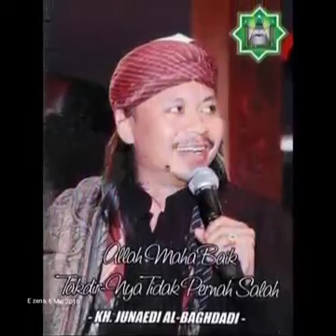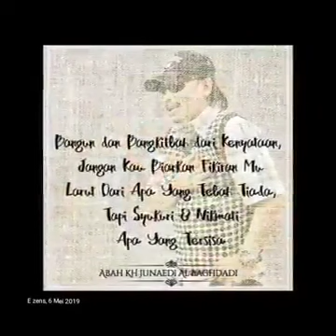SATUDALAMCINTA PESAN kasih sayang dari Sang Pangeran CINTA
Selamat Datang Bulan Robiul Awal 1444 Hijriyah Maulid Nabi Muhammad SAWJika cinta sudah berbicara,tidak ada kata buruk yang terlihat,semua akan nampak dan terlihat baik baik saja,jika memandanginya dengan penuh cinta,maka dari itu,lihatlah semua yang ada dengan kekuatan cintaJika manusia beribadah terhadap Tuhannya,hanya berharap pahala dan sorga,manusia seperti ini tidak akan pernah mendapatkan kedamaian didalam dadanya
Bismillahirohmanirohiim
*Bersikap Rela Terhadap Takdir Allah Yg Tdk Menyenangkan adalah Merupakan Martabat Yg Tinggi.*

*Org Yg Meninggalkan Sesuatu Krn Allah, Pasti Allah Akan Menggantinya Dgn Sesuatu Yg Lebih BAIK Untuknya.*

*Tapi Sayangnya Kadang Manusia Memilih Mengikuti Hawa Nafsunya.*

Ya Allah,Ya Robb..
*Engkau Maha Penolong, Tolonglah kami n Berikanlah kami Kekuatan Untuk menjalaninya..Aamiin*

Semangat Pagii Sahabat²  n Sdrku yg baik Hati.

Smg *SELASA* hari ini lbh Baik dr kemarin dgn sll bersyukur kpd-Nya n kita msh diberi kekuatan.

Alhamdulillah, Aamiin Yaa Robbal'allamiin
*By Fauzan Tombo Ati  1855*
💪👍😊😘😍🌹❤👌🤝🏼🤲🏼🙏Video dari Muhammadholilyaljembary💚🇮🇩